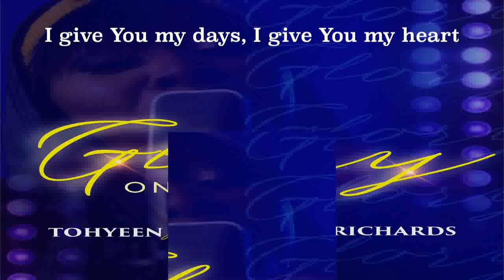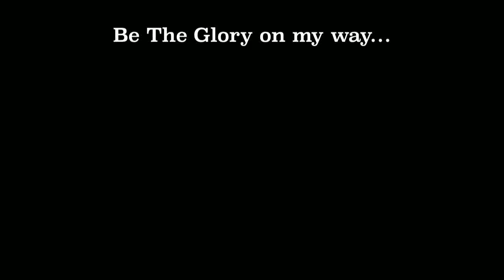Nigerian gospel music - GLORY ON MY WAY ft Tobi Jeff Richards audio|Fire worship|New Worship|Tohyeen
The world has embraced darkness and confusion long enough. Now is the time for all God's children to seek the glory of God. His glory gives light, direction, purpose and fulfilment. Glory on my way featuring Tobi Jeff Richards is one song that describes how desperately every child of God should pant after the glory of God's presence.

Watch GLORY ON MY WAY Official Music Video

If this song truly blesses you, kindly like the video, leave a graceful comment and subscribe to my Vevo channel for more inspiring contents and be a blessing by sharing the link with others.

Other songs released by TOHYEEN
GLORY ON MY WAY ft. Tobi Jeff Richards - @n-my-way
I SEE YOU - @ou-tohyeen_1c2644ccbd
GOING HIGHER - @igher
I CAN CARRY ON - @arry-on
BRAND NEW DAY - @ew_day
NO ONE LIKE YOU ft. Neon Adejo - @like-you-tohyeen-featuring-neon-adejo
JESUS@CHRISTMAS - @t-christmas
OH HOLY NIGHT WITH YORUBA MIX - @-night-tohyeen-featuring-yoruba

FOLLOW TOHYEEN ON SOCIALS

VEVO
SPOTIFY MUSIC
BOOMPLAY MUSIC
AUDIOMACK MUSIC
AMAZON MUSIC
REVERBNATION

Top female gospel singer

British gospel music

Amazing UK gospel artiste

List of gospel artist in uk

Gospel artist list

Gospel music youtube

Gospel music mp3 download

Gospel music artists

Gospel music videos

Gospel music

Free gospel music videos

Gospel singers in Nigeria

Gospel artist in Nigeria

Gospel artist female

Gospel artist uk

Gospel singers birmingham

Gospel singers for hire

Free gospel music

Black gospel music

Youtube black gospel music

Gospel videos download

Gospel music youtube worship

Gospel songs list

Gospel music mps download

Latest nigerian gospel song

Nigerian gospel songs mp3

Nigerian gospel music

Nigerian worship song list

Powerful worshipsongs in Nigeria

Nigeria gospel mix

Nigeria gospel singer

Nigeria gospel songs in English

Nigerian gospel music videos on youtube

Nigerian gospel music videos download

Nigerian gospel music videos 2019

Best Nigerian gospel music videos

Latest Nigerian gospel music videos

Nigerian worship songs video

Nigerian gospel music videos

African gospel music videos

African gospel music videos youtube

African gospel music videos download

African gospel music videos 2021

African gospel music videos 2022

African gospel music songs download

African gospel music

African gospel singers

Best African gospel songs 2021

Best African gospel music 2021

African gospel music song youtube

African gospel song in English